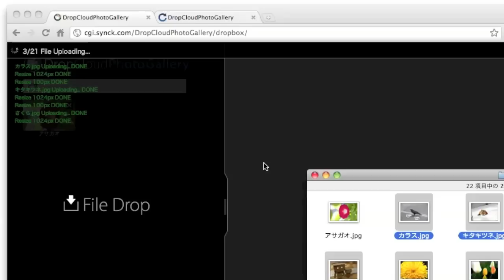DropCloudPhotoGallery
HTML5 FileAPI + Drag&DropAPI + GD Module
ドラッグアンドドロップで簡単にフォトギャラリーを作るためのCGIです。